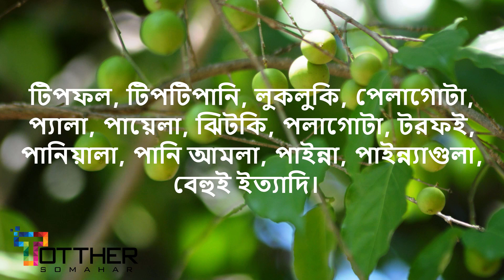লুকলুকি বা টিপাফলের পরিচিতি | মুখরোচক বুনোফল লুকলুকি | টিপা ফলের স্বাস্থ্যগুণ ও উপকারিতা | 2023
লুকলুকি বা টিপাফলের পরিচিতি | মুখরোচক বুনোফল লুকলুকি | টিপা ফলের স্বাস্থ্যগুণ ও উপকারিতা | Flacourtia jangomas |
গ্রাম-বাংলার চিরচেনা অপ্রচলিত একটি ফলের নাম লুকলুকি। কেউ বলেন টিপ ফল। ফলটি স্বাদের দিক দিয়ে বৈঁচির মতো, টক মিষ্টি। বাড়ির কাছাকাছি সোনারগাঁয়ের আমিনপুর তসিল অফিস। এর সীমানায় ছিল বৈঁচি গাছ। তাতে আঘাত পেলেও পাকা ফল বৈঁচি খেয়েছি।

লুকলুকিও বৈঁচির মতো। আর অঞ্চল বিশেষে অন্য নামও আছে- টিপফল, টিপটিপানি, টিপাটিপি, লুকলুকি, পেলাগোটা, প্যালা, পায়েলা, ঝিটকি, পলাগোটা, টরফই, পাইন্যাগুলা, বেহুই, পানিয়ালা, পানি আমলা, পাইন্না, ইত্যাদি নামে চীনে ও জানে।

লুকলুকির বৈজ্ঞানিক নাম : ফ্লাকোর্টইয়া ক্যাটাফরাসিটা (Flacourtia cataphracta), এর ইংরেজি নাম : ইন্ডিয়ান প্লাম (Indian plum) এটি নিচুভূমি এবং পাহাড়ি এলাকার বৃষ্টিবহুল অঞ্চলের ‘উইলো’ পরিবারভুক্ত একটি বৃক্ষ।

এটি দক্ষিণপূর্ব এশিয়া এবং পূর্ব এশিয়াতে ব্যাপকভাবে চাষ করা হয়। অনেক অঞ্চলে এটি চাষ এমনিতেই মুক্তভাবে জন্মে থাকে। এর প্রকৃত আদি নিবাস জানা যায়নি। তবে ধারণা করা হয়, এশিয়ার ক্রান্তীয় অঞ্চল বা ভারতবর্ষের এর উৎপত্তি। পাহাড়ে ও টিলায় এ ফলের গাছ ভালো জন্মে। বেশি আছে সিলেট, কক্সবাজার, চট্টগ্রাম, রাঙ্গামাটি, বান্দরবান। এ ফলের গাছ বসতবাড়িতে এবং মাঝেমধ্যে গাঁও গ্রামের বন- বাদাড়েও দেখা যায়। গাছটি নিতান্তই দুর্লভ।

লুকলুকি গুল্ম জাতীয় এক ধরনের বৃক্ষ। লুকলুকি গাছের কাঁটার সঙ্গে অন্য গাছের কাঁটা মেলে না। কাঁটাগুলো আবার শাখায়িত গোছ ধরা। গাছ ছোট অবস্থায় গাছের নিচে দিকে বেশি কাঁটা দেখা যায়, বড় হলে মূল কাণ্ডের কাঁটা কমে যায়।

‘কুইন্সল্যান্ড ফ্রুট ফ্লাই’ নামক এক ধরনের মাছির আবাস স্থল হিসেবে এ গাছের পরিচিতি রয়েছে। একদিকে ফলের কদর আরেকদিকে রয়েছে ওষুধিগুণ। তা উদ্ভিদ বিজ্ঞান থেকে জানা যায়- হজম শক্তি, আয়রন, ক্যালসিয়াম, পটাশিয়াম, ফসফরাস, ম্যাগনেসিয়াম, অ্যান্টি অক্সিডেন্ট, ভিটামিন সি এতে আছে। তাছাড়া এ গাছের শুকনো পাতায় ব্রংকাইটিস রোগে বিশেষ অবদান রাখে। এ গাছের মূল দাঁতের ব্যথায় দ্রুত কার্যকর ভূমিকা রাখে।
- it’s free
- you don’t miss any future videos.